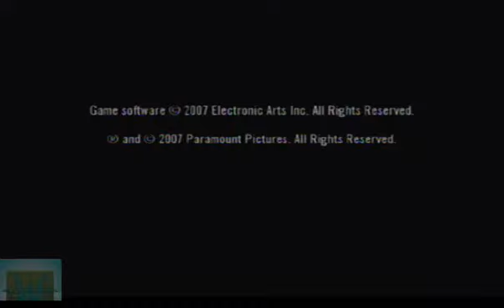Let's Play The Godfather Blackhand Edition Part 3 Tom Is Still Missing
While recording a game play my Wii broke it's funny enjoy. This is an instructional walk through of  the game The godfather the black hand Wii. All rights of creating this game the footage etc belong to EA and Nintendo plus all other companies and organizations who helped i own the commentary through.